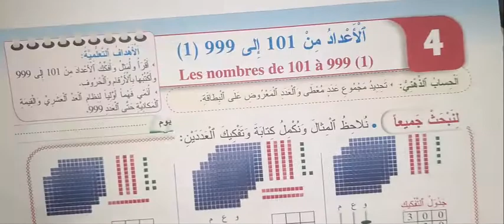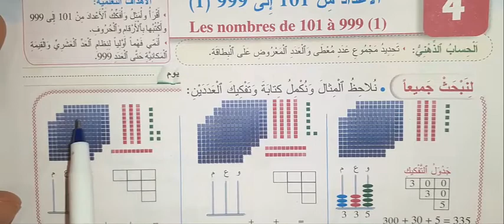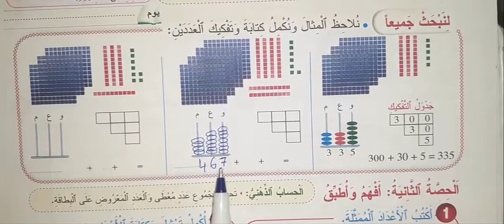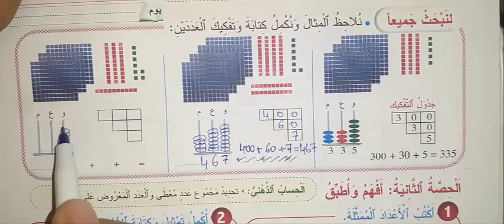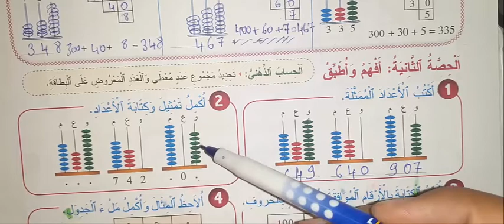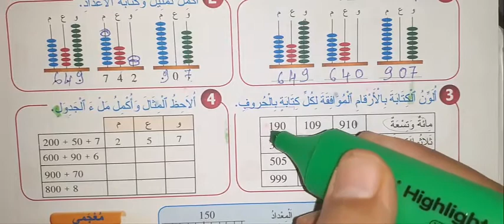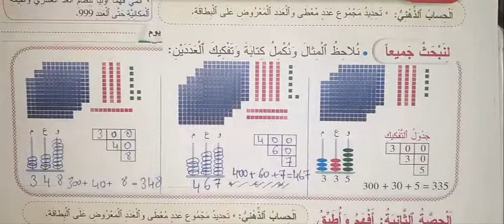المرجع في الرياضيات الثانية ابتدائي الوحدة 1 الدرس 3 الاعداد من 101 الى 999 ص